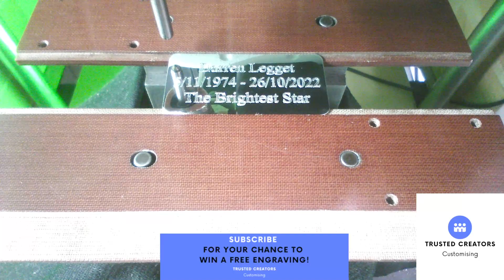Custom Engraving Silver Plate Engrave with Text